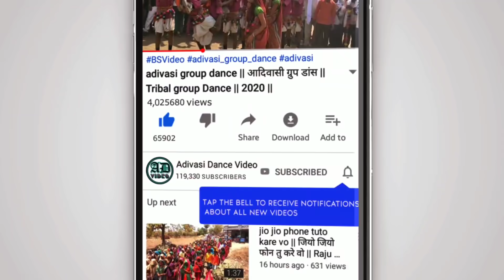bakhatgarh bhagoria 2020 || बखतगढ़ भगोरिया 2020 || बखतगढ़ भगोरिया हाट 2020 || Part 2